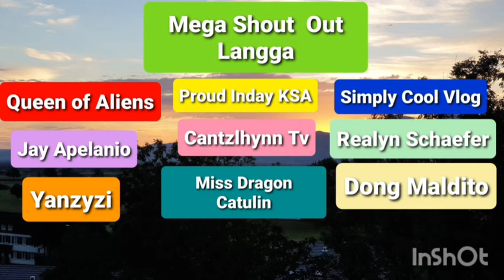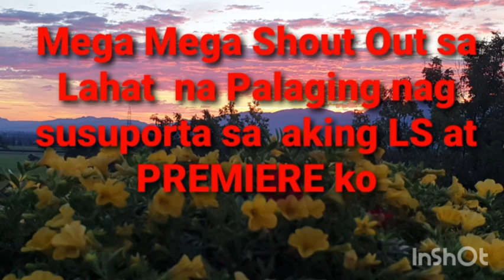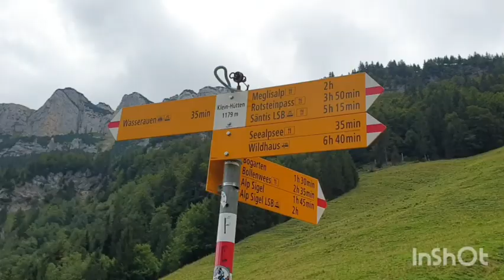Wasserauen ,Appenzell Innerrhoden Switzerland ( HIking Adventure )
Wasserauen is a place in the district of Schwende in the canton of Appenzell Innerrhoden in Switzerland.The settlement consists of only a few farms and occurs otherwise only through the station and the cable car station of the cable car Wasserauen-Ebenalp and the excursion parking lot in appearance.
Wasserauen is the end point of the Gossau SG-Wasserauen railway line of the Appenzell railway as well as the valley station of a cable car that leads to the Alpstein belonging Ebenalp.The Wasserauen are the landing pad for paragliders starting from the Ebenalp and starting point for hikes to the Seealpsee, the Ebenalp, to Äscher, Wildkirchli and Säntis.